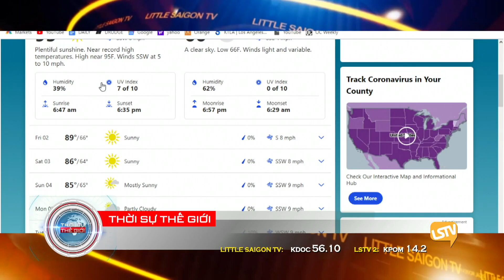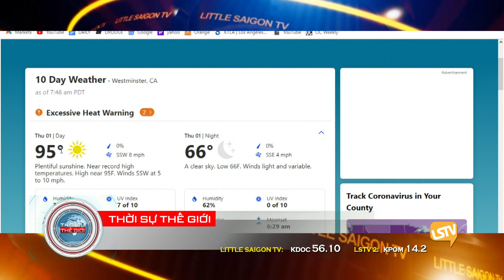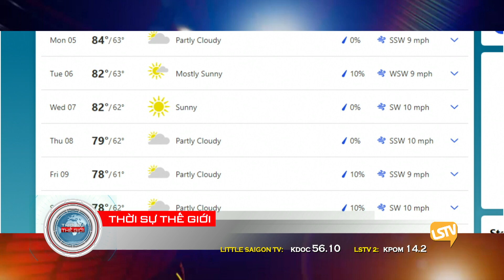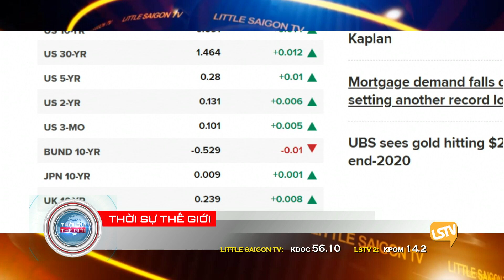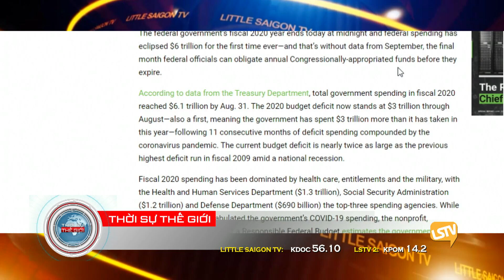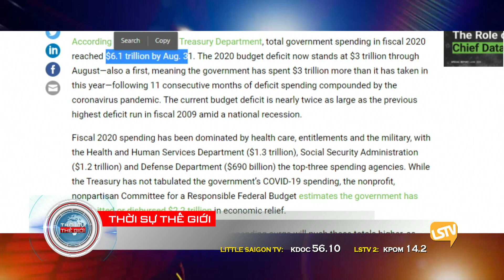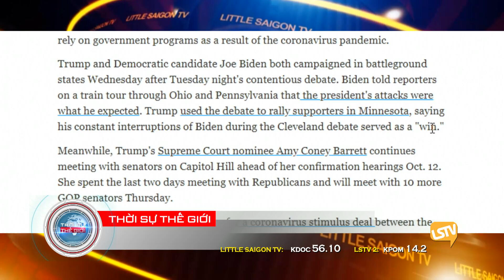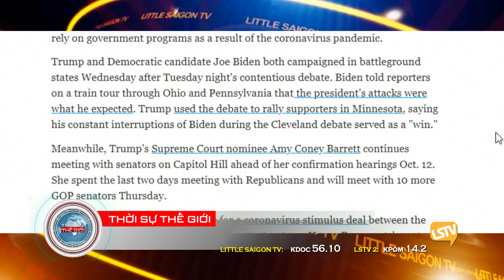Thời Sự Thế Giới Phần 1 (10-1-20) với Hoàng Trọng Thụy